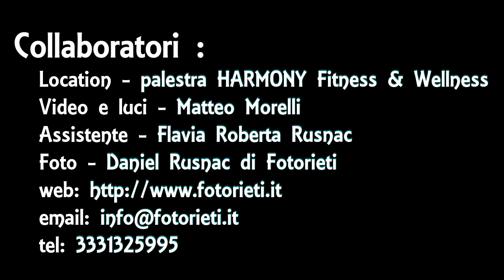Fotorieti - servizio fotografico con Lorena S.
Fotorieti - servizio fotografico con Lorena S. - domenica 21 febbraio,Rieti;location palestra HARMONY Fitness & Wellness